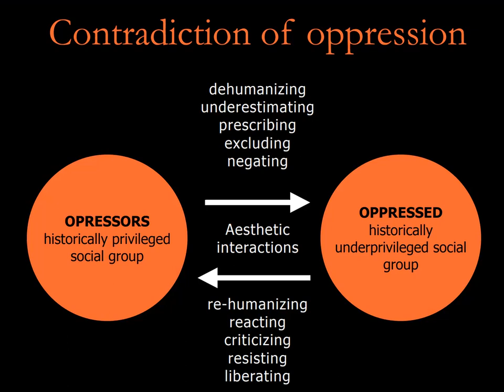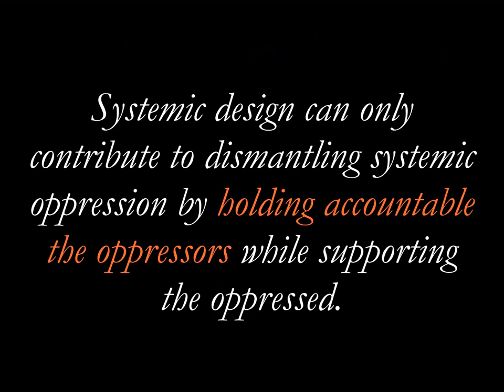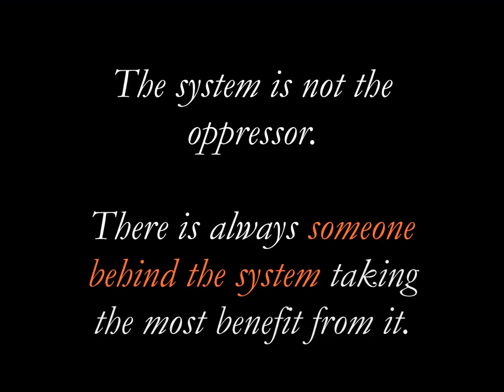Systemic oppression and systemic design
Álvaro Vieira Pinto, Paulo Freire, and Augusto Boal developed a systemic perspective on oppression based on Frantz Fanon. This perspective frames oppression as a contradiction that builds tension between different social groups. Systemic design can reproduce this contradiction unconsciously or let the oppressed see and recognize their oppressor. This short commentary on systemic design pushes for a critical approach to deal with systemic oppression.

This short talk was part of the panel "Confronting Legacies of Oppression in Systemic Design", RSDX-RSD11.